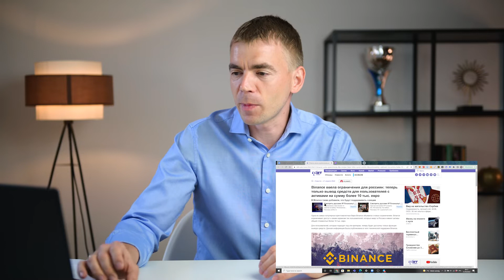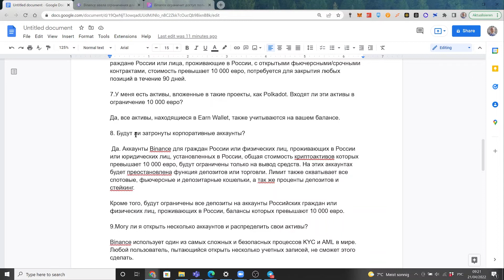Binance запретили? 😳 Экстренный выпуск | Как вывести деньги и что будет с Binance и криптовалютой?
Фундаментальный курс по инвестициям: МЕТОД МАКРО

📰 В этом видео вас ждут ответы на самые горячие вопросы. Сегодня вышла новость о том, что Binance ограничивает доступ пользователям из России. На какой срок? Чем это грозит пользователем Binance? Что это значит для каждого? Планирует ли бинанс полностью прекращать работу в России? И означает ли это, что теперь криптовалюта под запретом и мы не сможем зарабатывать на криптовалюте? Или нас просто, снова, пугают?

⏱ Таймкод
0:00 О чем это видео?
00:32 Новость об ограничениях Бинанс
01:20 Прекратит ли работу Бинанс?
01:40 Почему Binance ограничил работу ?
01:58 Что будет с деньгами, если сумма активов БОЛЬШЕ, чем 10000 евро?
02:42 Что будет с деньгами, если сумма активов МЕНЬШЕ, чем 10000 евро?
03:12 Как долго будут действовать санкции к Binance?
03:33 Что будет с открытыми фьючерсными контрактами на бинанс?
04:07 Про активы, вложенные в разные проекты, такие как Polkadot
04:38 Что будет с корпоративными аккаунтами?
05:25 Как обходить ограничения Binance и как пользоваться?
05:54 Есть ли будущее у Binance и что делать?
06:04 Выводы и мои рекомендации

Меня зовут Антон Яковлев, я финансист.
Моя специализация - приумножение капитала.
С 2005г. работаю по профессии непрерывно. Создаю сбалансированные долгосрочные портфели со средней доходностью 11% годовых, используя классические фондовые рынки и альтернативные инвестиции.